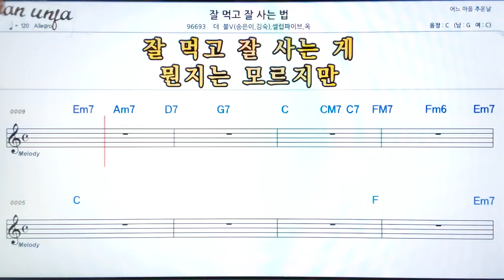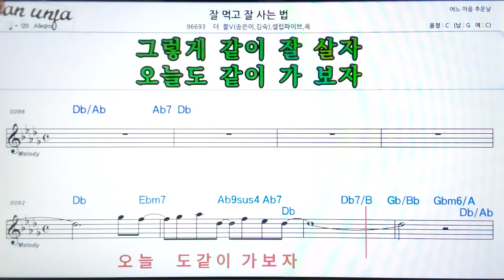잘 벅고 잘 사는법/옥*더블v👍악보, 기타 코드,가사,Karaoke*가라오케 반주